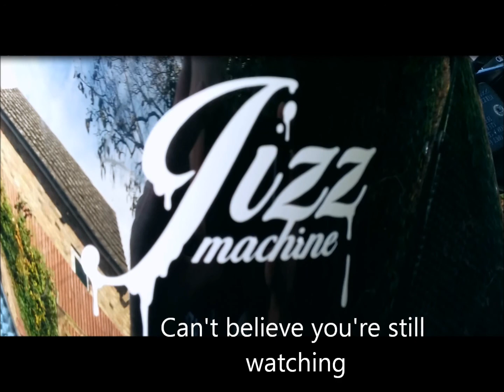My Baron Von Grumble Jizz Machine sticker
I was bored so I thought I would post a review of the Baron Von Grumble Jizz Machine sticker wot i bought. It's a 1995 Suzuki Bandit 1200.